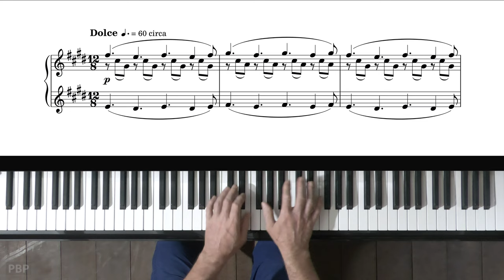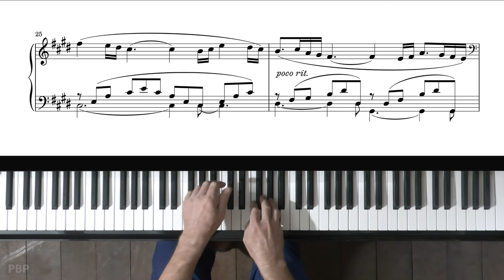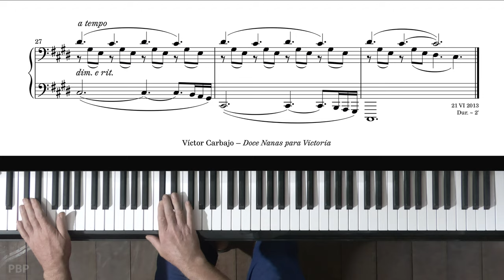"12 Lullabies For Victoria - No.10" Victor Carbajo, + FREE sheet music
Víctor Carbajo
Spanish composer and pianist born in Madrid in 1970.

He studied Music at the Royal Conservatory of Music in his native city, from which he graduated as professor in Harmony, Counterpoint, Composition and Instrumentation with 1993 End of Studies Award in Composition.

His activity as pianist is very prolific. He usually accompanies very well-known Spanish lyric singers such as Francisco or Alberto Cortez on their tours across Spain and abroad. He has also played as solo accompanist and soloist in countless concert halls such as Auditorio Nacional in Madrid, Palau de la Música in Valencia, Palau de la Música in Barcelona or Olympia Theater in Paris.

As composer, his music has been performed in Spain, France, Germany, Italy, Belgium, United Kingdom, Portugal, Russia, Ukraine, Denmark, the United States, Mexico, Argentina and Australia. He has received various commissions from diverse international organizations.

At present he combines his career as pianist and composer with his work as teacher at the Advanced School of Music Katarina Gurska.

where all his music production (audiofiles and music scores) is made available together with diverse material of his interest.